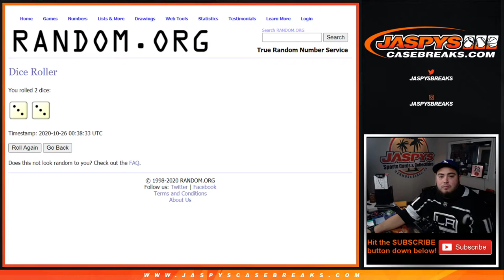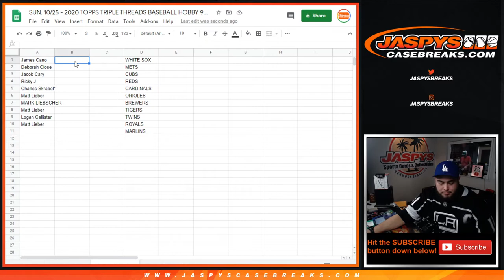SUN. 10/25 - 2020 TTT BASEBALL PYT #17 RNB WHITE SOX METS CUBS ETC. 11-TEAMS